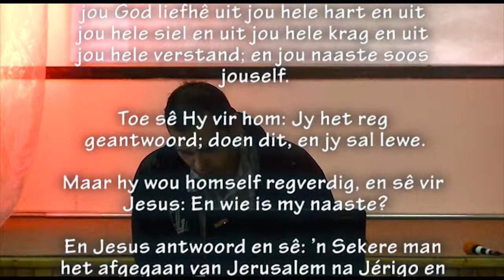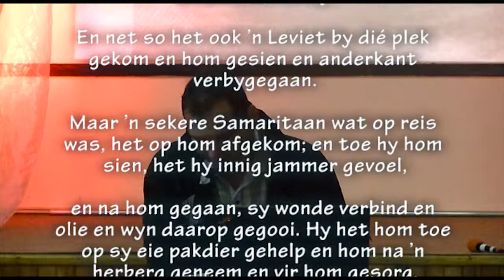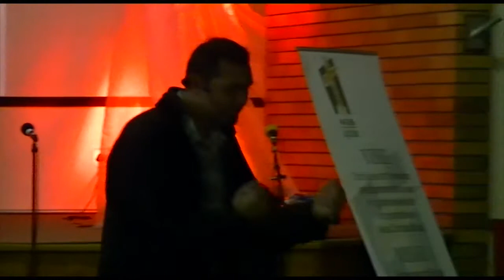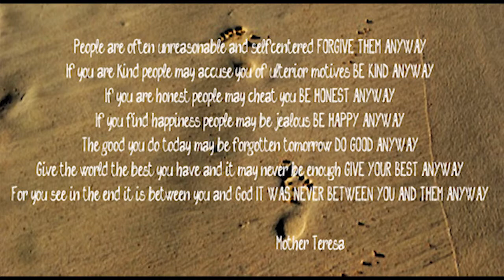Missio: Jou naaste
Pastoor Leon se nuwe reeks oor sending ("missio" beteken "sending" in Latyns)